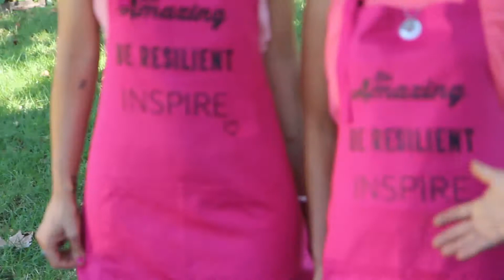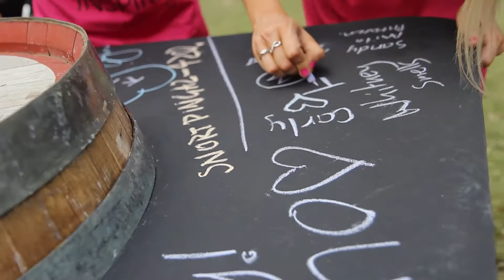SPKTRM Carly & Tresne Food Show